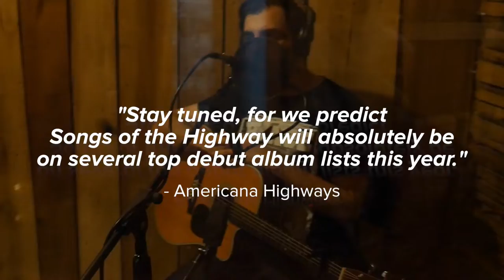Josh Gray - Songs of the Highway (pre-order)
For a limited time, Pre-order Josh Gray's new album "Walk Alone" and help support Americana music! This great album won't be possible without your support!